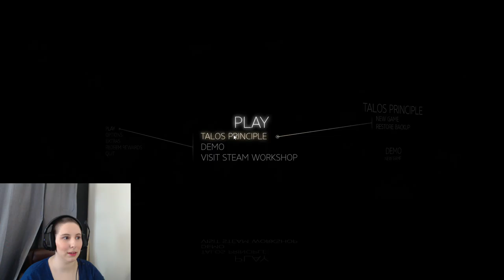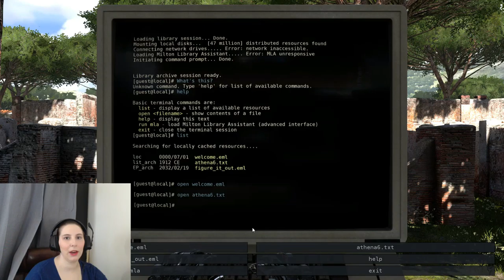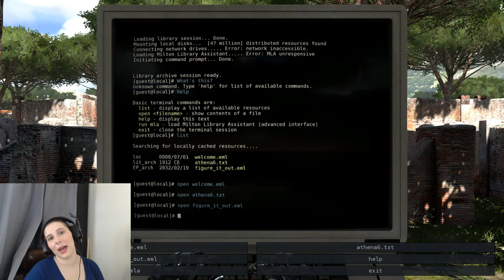Juliana is Rebooting THE TALOS PRINCIPLE Part 1